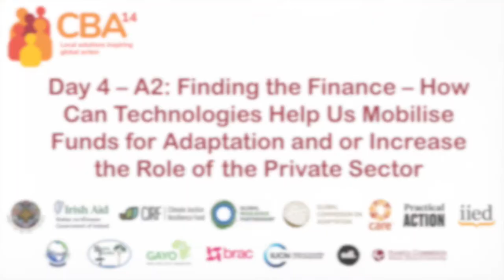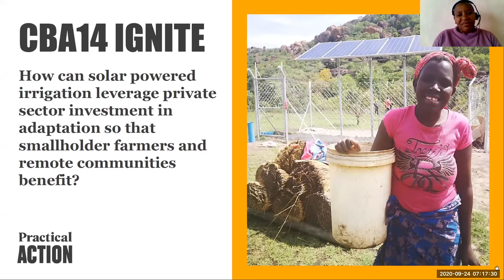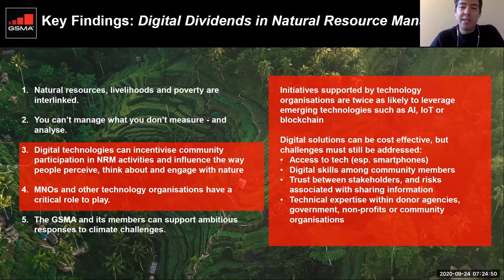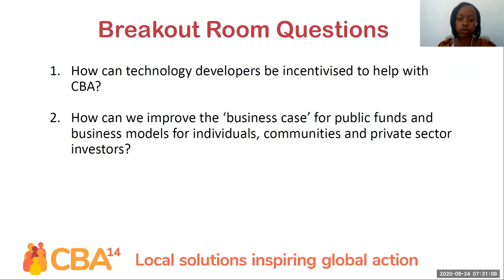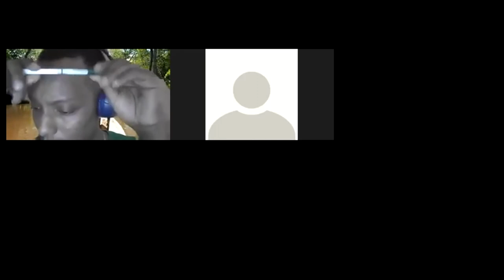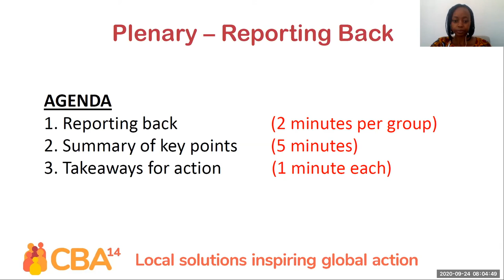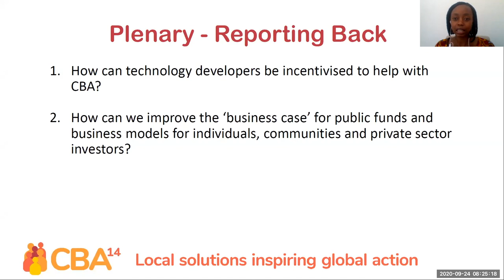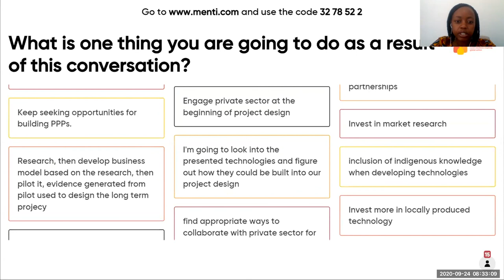CBA14 day 4 – A2: Finding the finance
This joint session with the adaptation technology theme explored how digital technology can help local actors participate in deliberative dialogues and policy decision-making. The session also covered how technology can be used to increase community agency, as well as improve transparency and accountability of climate finance so it better serves the needs of communities.

Participants were able to take away lessons from digital technologies already being deployed that can be scaled up/out, as well as new fledging innovations that can improve financial flow for CBA and community participation in decision-making.